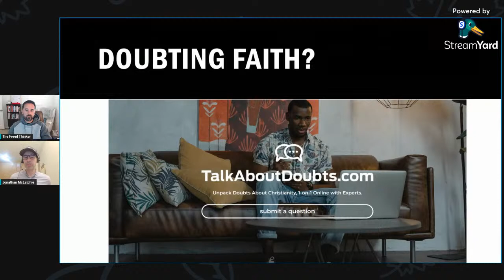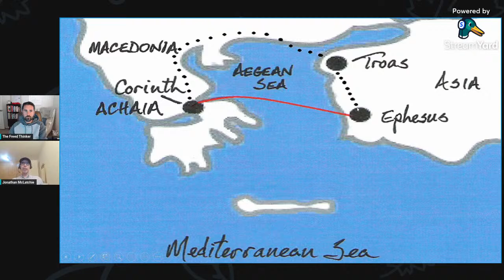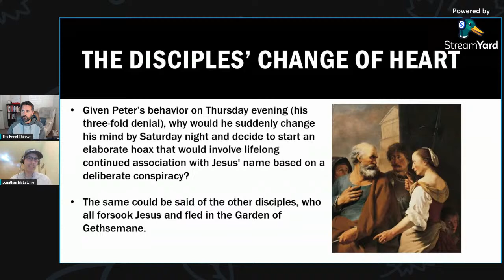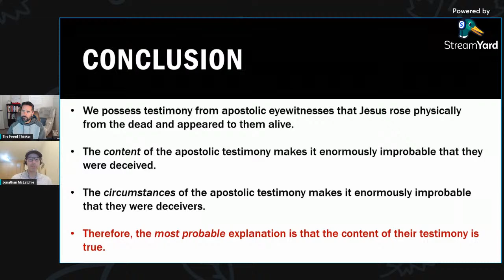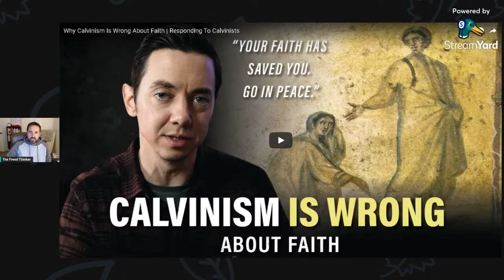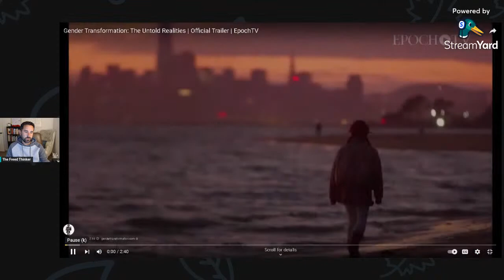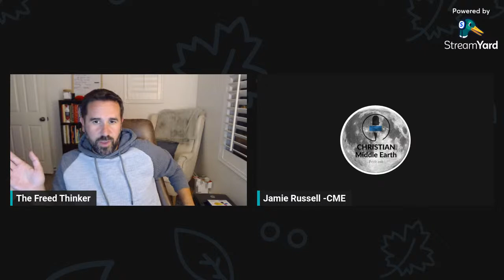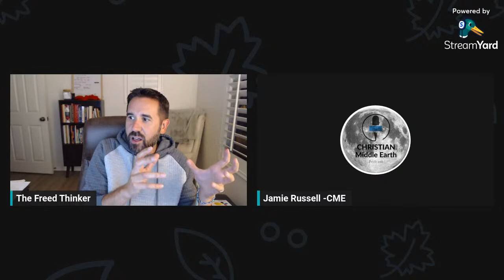Maximal Case for the Resurrection - with Jonathan McLatchie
I'm joined by Jonathan McLatchie to discuss his maximal case argument for the resurrection.